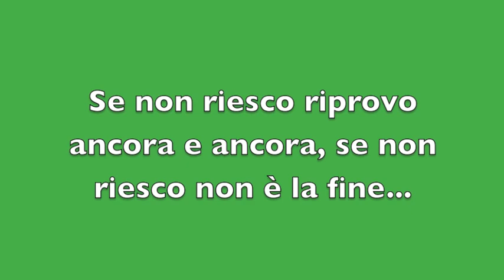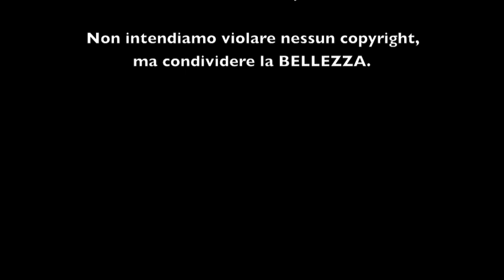Incredibile *_* ma avete visto che video emozionante!!! RIALZIAMOCI SEMPRE Nick Vujicic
MA L'AVETE VISTO COSA CI INSEGNA QUEST'UOMO??' MERAVIGLIOSOO.